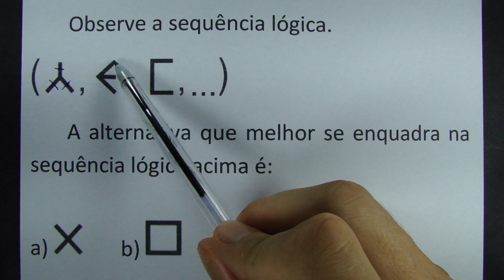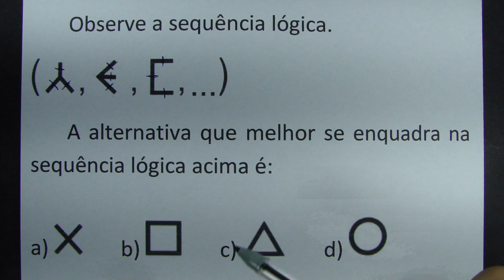QUAL A LÓGICA DISSO?!?!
Observe a sequência lógica.

       A alternativa que melhor se enquadra na sequência lógica acima é:

a)
b)
c)
d)